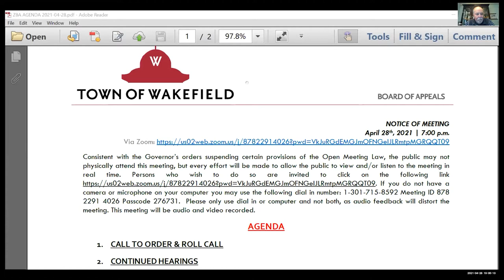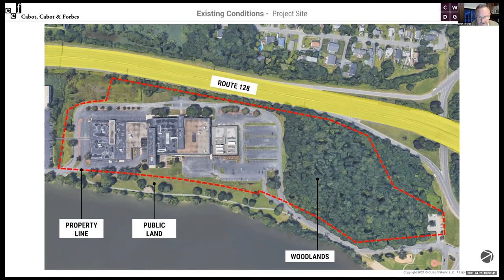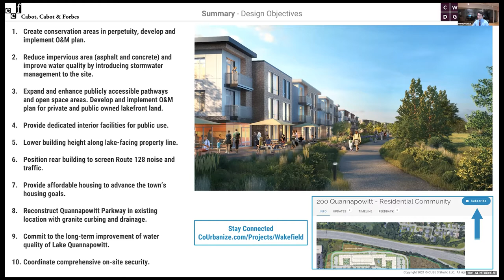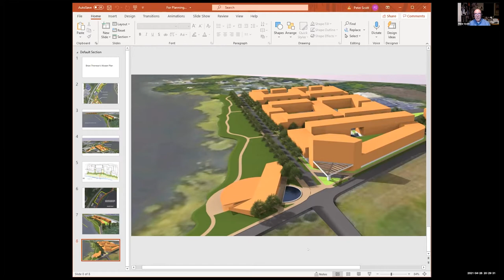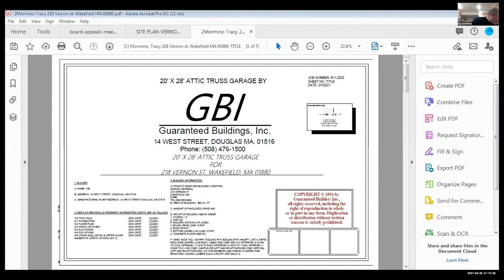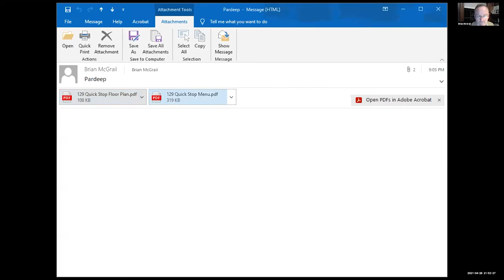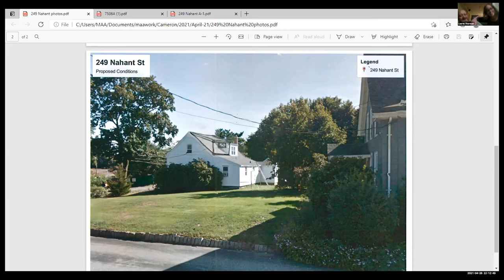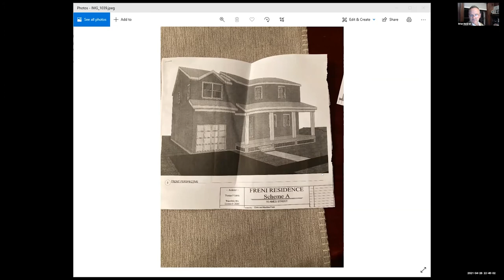Wakefield Zoning Board of Appeals Meeting - April 28, 2021